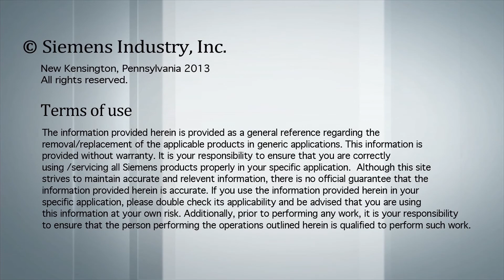GH180 Air-Cooled (40-260A): Cell Cabinet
Tour the Cell Cabinet of the SINAMICS Perfect Harmony GH180 Air-Cooled (40-260 amp) Medium Voltage Variable Frequency drive - Perfect Harmony drives are the #1 drive sold worldwide.